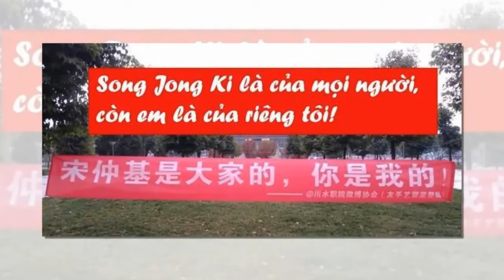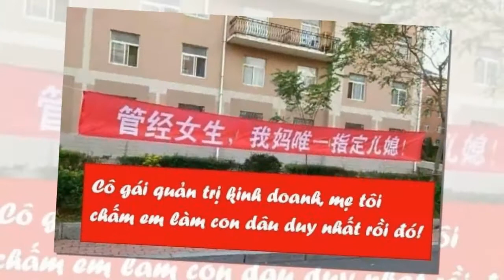"Chết cười" với cách tỏ tình 8/3 đậm chất "Hậu duệ mặt trời" - Tin tức của sao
Các chàng trai ở một trường đại học ở Trung Quốc đã có cách thể hiện tình cảm của mình với các bạn nữ theo một cách không thể "cháy bỏng" hơn.